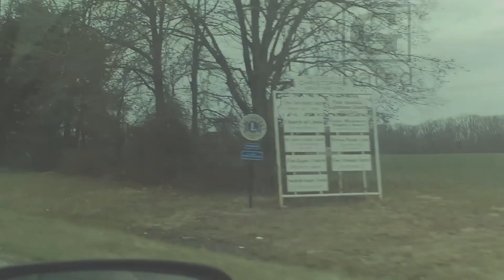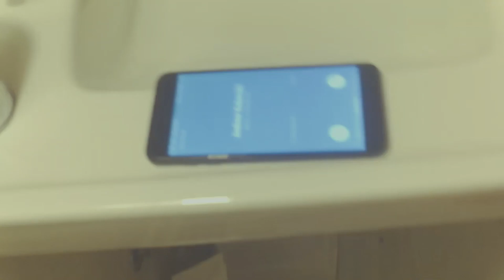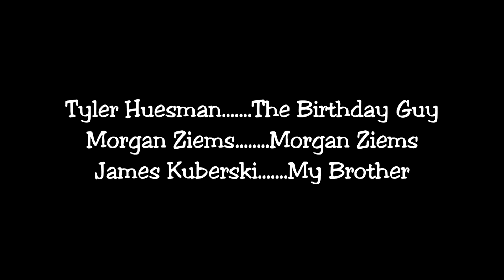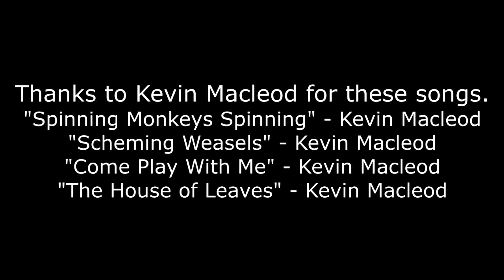GRANDPA EARL | Complete Season 1 MOVIE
Before we move onto Season 2 of Grandpa Earl, for those who have NOT seen Season 1, watch now! Grab a buddy or a friend, some snacks and sit down for a wholesome 1 hour and 30 mins in a remade style version of Grandpa Earl. If you guys are new and want more content? Also please leave a like on today's video, it really helps us out alot.

Grandpa Earl Season 1
Episode 1
Episode 2
Episode 3
Episode 4